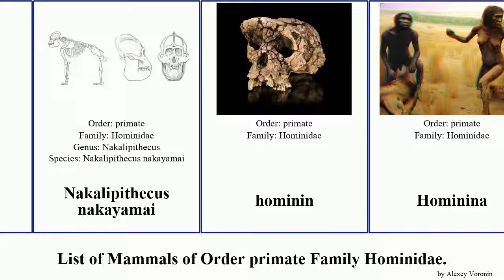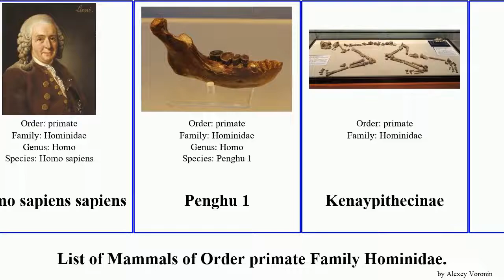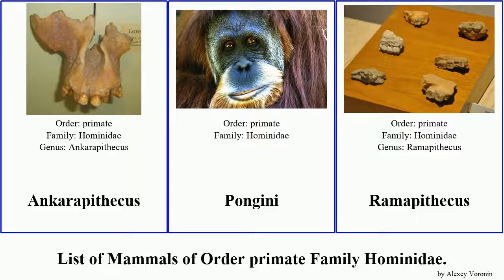Mammals of Order primate Family Hominidae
Hominidae
Dryopithecinae
Gorilla
Eastern gorilla
Grauer's Gorilla
Mountain Gorilla
Lowland Gorilla
Cross River Gorilla
hominine
Nakalipithecus nakayamai
hominin
Hominina
Panina
Homo cepranensis
Homo gautengensis
Human
Homo sapiens cognatus
Homo sapiens sapiens
Penghu 1
Kenaypithecinae
Orangutan
Bornean orangutan
Sumatran orangutan
Tapanuli orangutan
Pan
Bonobo
Chimpanzee
Central Chimpanzee
Eastern Chimpanzee
Western Chimpanzee
Paninae
Ankarapithecus
Pongini
Ramapithecus
Rudapithecus